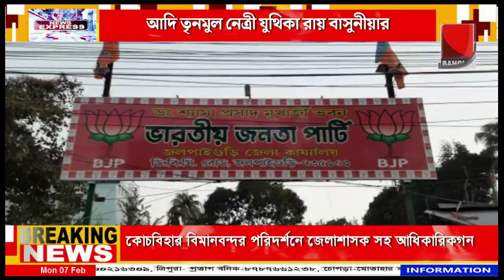পৌরসভা নির্বাচনে টিকিট না পেয়ে বিস্ফোরক মন্তব্য আদি তৃণমূল নেত্রী যুথিকা রায় বাসুনীয়ার